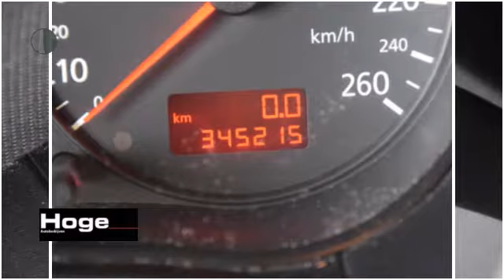Audi A3 1.9 TDI ATTRACTION Airco ECC 130PK 6 bak Open air Inruil mogelijk